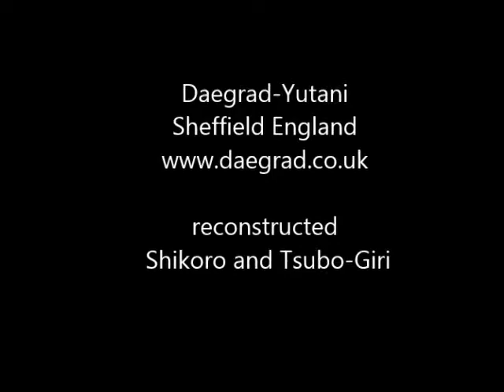ninja shikoro and tsubo-giri tools reconstructed by daegrad-yutani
reconstructed ninja edo period tooling manufactured by daegrad-Yutani, a division of daegrad tools, Sheffield England, the video clip shows three types of shikoro (wood cutting saw) and the Tsubo-giri hole saw, both used by the ninja to gain access to a house try our website at; also why not try our patreon site; pdf's and videos on how everything is made!;